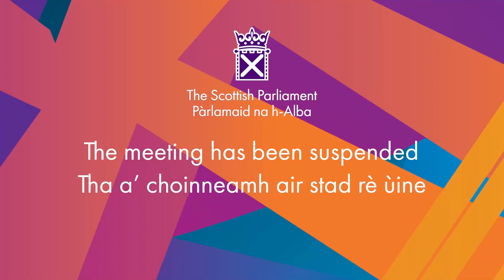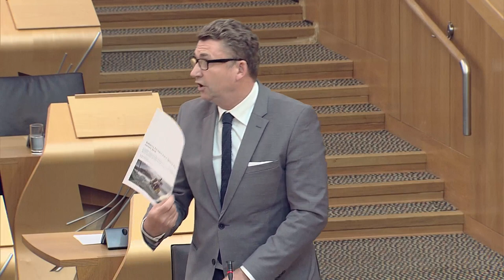Scottish Government Debate: Supporting Success in Food and Drink in Scotland - 1 September 2021